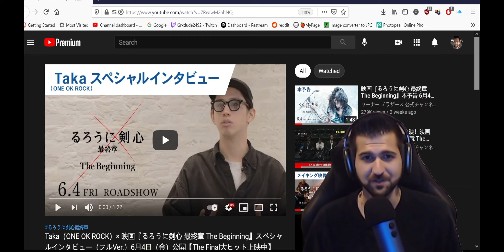Rurouni Kenshin The Beginning Taka Interview Live Reaction + Hokkaido Arc?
my live reaction to the Taka interview for Rurouni Kenshin the Beginning & future Hokkaido Arc content for the channel